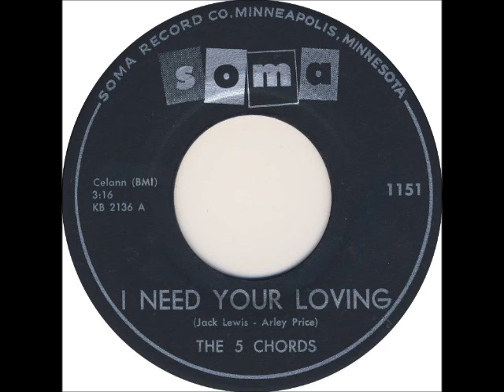I Need Your Loving-Five Chords-'60-Soma 1151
This band from Indianapolis is present in all the Doo Wop guides with their Cuca and Soma recordings.

-Red Wine/I Dream Of Jeanie.Cuca Records-1960
-I Need Your Loving/Badelia Brown.Soma Records-1961.
The Band consisted of Rod Derks,Harry Kellett,Jack Lewis,Arley Price and Jerry Woodward.